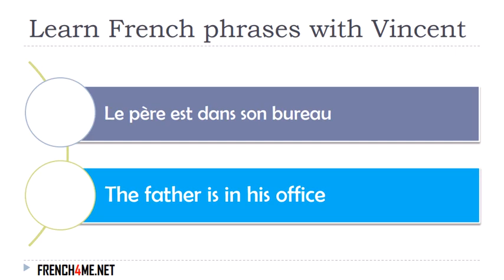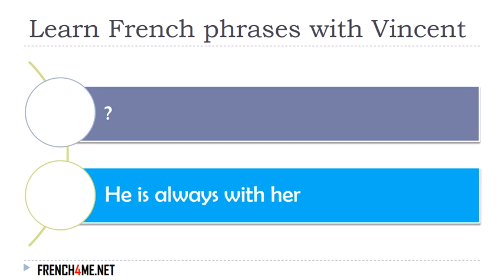Learn French I Exercises I 30 000+ French Phrases I 0193 mp4